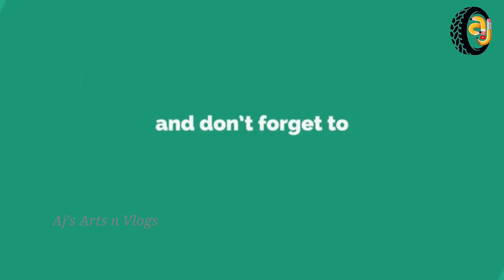Subho Janmastami Special Drawing Video | Krishna Flute Mandala Art Drawing | John Anu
Drawing Lesson Step by Step
Draw by: John+Anu